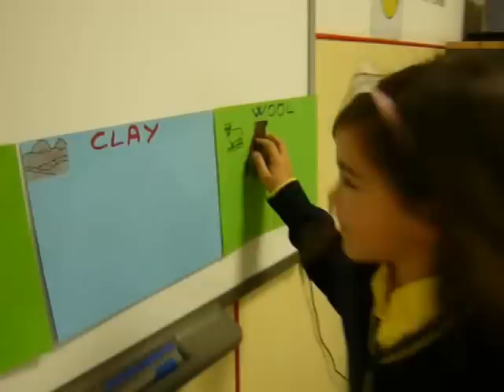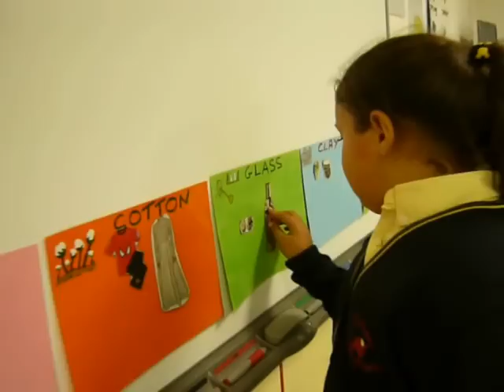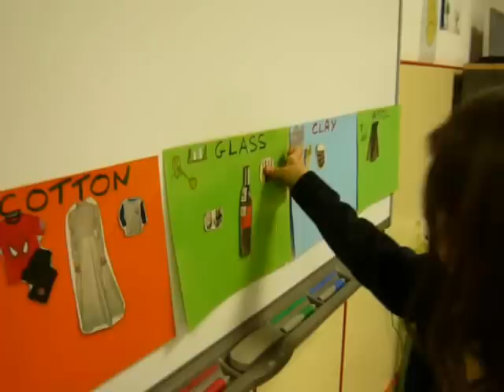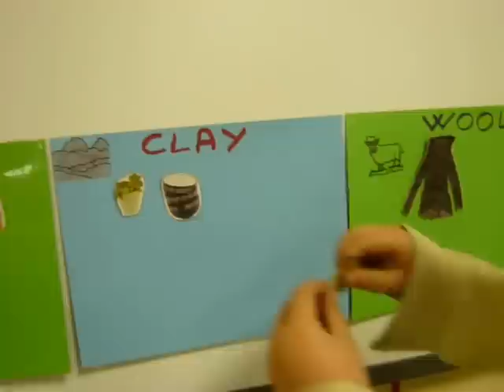Science class.What is it made of? Colegio Antonio de Nebrija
In this Science class our pupils talk about materials.